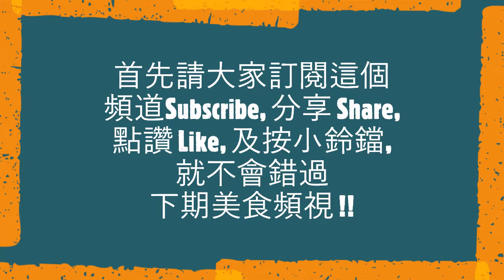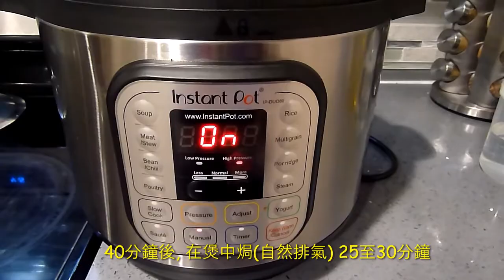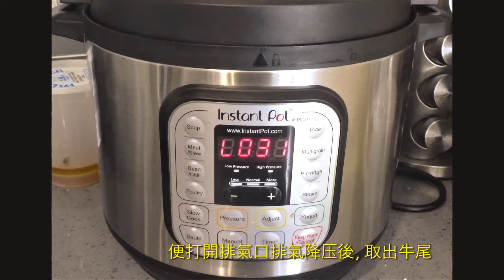中式鹵水牛尾 甘香鮮嫩惹味 鹵水牛尾容易做 宴客自用 節慶的美食佳餚 好好吃 配粉麵飯皆讚 大人小孩都喜歡 分享鹵水汁做法 鹵水牛尾傳統做法 高壓鍋牛尾做法 農曆新年的美食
温馨提示及:
鹵水汁可以撇去油, 在室內放冷, 然後放入雪櫃refrigerator, 日後可以再用; 用時如有需要可多加調味或鹵水香料等。

材料:
2.5至3.5磅牛尾

鹵水材料:  (或7杯用過的舊鹵水汁)
生抽、老抽、三蟹牌魚露各1/2杯
5片薑片
5粒八角
2/3湯匙花椒
1塊陳皮 (洗淨、用清水先浸輭)
5至6杯清水 (以能蓋過牛尾為準)

後下鹵水材料:
1/2杯冰糖
2湯匙玫瑰露酒或料酒 (煮餸用的米酒/紹興酒)
1至1.5茶匙蔴油

烹調方法:
1. 牛尾出水及處理:  在一大鑊內放入1/2鍋水 (約1.5至2公升的水), 加蓋用大火將水燒開, 加入3片薑片, 加入牛尾, 將牛尾在水中翻動, 加入1.5至2湯匙紹興酒, 去除牛尾的腥味, 加蓋用大火燒開; 燒開後, 將牛尾在水中翻動, 使各部位都能出水, 不用加蓋, 用大火出水5分鐘, 期間將牛尾在水中翻動三、两次使均勻受熱。將巳出水的牛尾取出, 用清水沖洗乾淨, 沖洗两次, 去除牛尾的污物。

2. 鹵煮牛尾:
鹵水汁: 7杯曾煮過食物的舊鹵水汁, 如果沒有就自己來煮。

a. 煮鹵水汁:
將鹵水材料 -- 2/3湯匙花椒、5粒八角、5片薑片、1塊已浸輭陳皮,
生抽、老抽、魚露各1/2杯及5至6杯清水加入煲中, 加蓋用大火燒開, 轉小火煮15分鐘, 加入1/2杯冰糖, 加蓋讓冰糖煮至溶解。

b. 傳統的鹵煮方法:
在上述鹵水煲中, 放入已出水及洗淨的牛尾, 加入2湯匙玫瑰露酒, 1至1.5茶匙蔴油, 如有需要可多加熱水以蓋過牛尾, 加蓋用大火燒開, 轉小火燜煮2小時至牛尾軟冧便可 (如有需要可多燜煮15至30分鐘), 取出牛尾。

c. 高壓煲/ Instant Pot 鹵煮方法:
加入已出水及洗淨的牛尾在高壓鍋Instant Pot的鋼煲中, 加入7杯曾煮過食物的舊鹵水汁, 如有需要可加熱水至剛剛蓋過牛尾; 因為用舊鹵水汁, 所以加入3片薑片、1湯匙料酒, 將鋼煲放入 Instant Pot 外煲中, 鎖好煲蓋, 關好排氣口, 按自設(Manual) 用高壓 (high pressure) 鹵煮40分鐘, 然後在煲中焗 (自然排氣) 25至30分鐘, 便打開排氣口排氣降压, 之後取出牛尾; 怎樣才知道牛尾已經冧輭, 用筷子插在最大的一塊上, 一插便可以插入便表示冧軟。如牛尾未夠軟冧, 可放回煲中用高壓多煮5至10分鐘, 然後在煲中焗 15分鐘, 排氣降压後, 將牛尾撈出, 加上鹵水汁, 便可享用!!